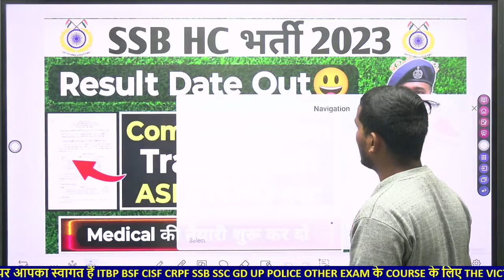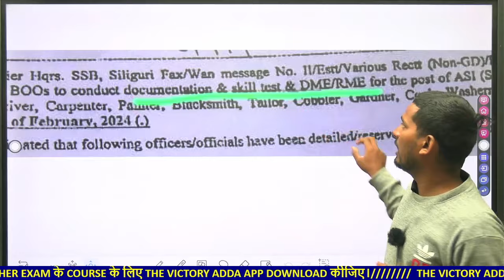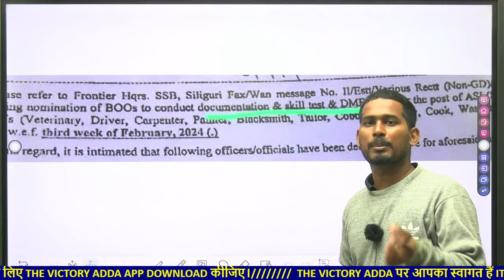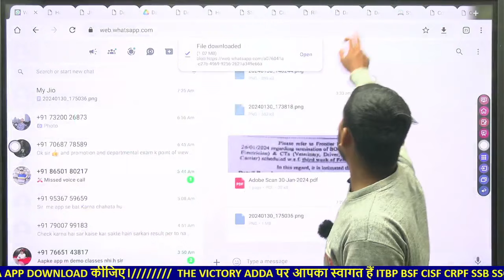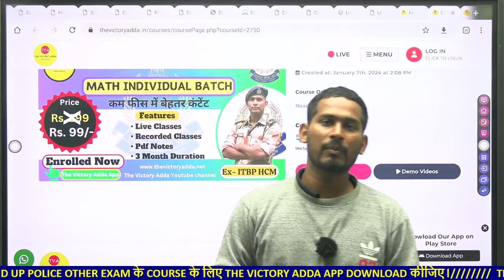Result Date Out😍📢 SSB HEAD CONSTABLE Tradesmen SUB INSPECTOR COMMUNICATION VACANCY 2023 ASI CUT OFF